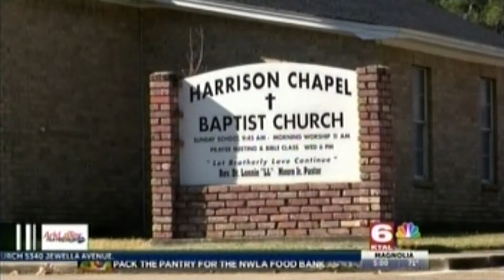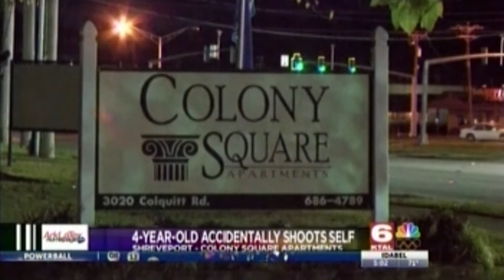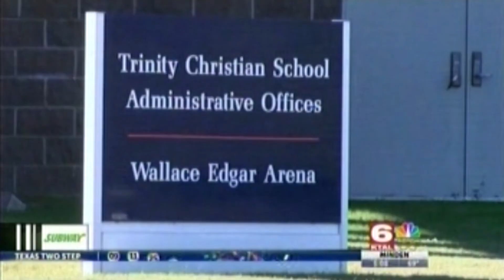Jesse A Block Online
A Block from KTAL NBC 6 News in Shreveport, Louisiana on November 28th, 2017.
I am the Producer for the 5PM Newscast on NBC 6, this is my show.